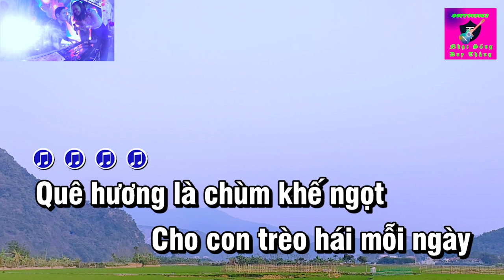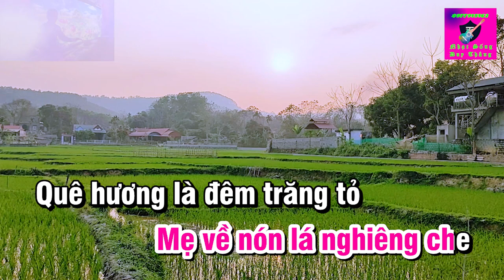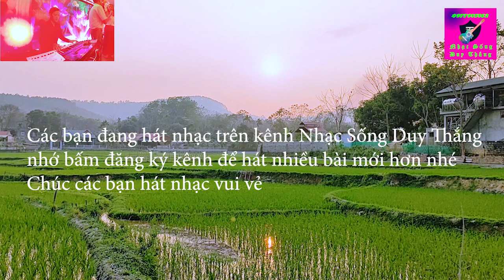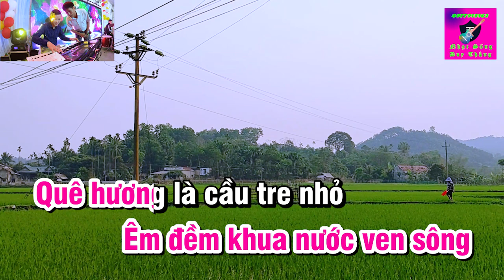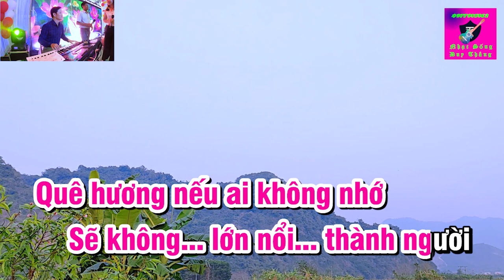Quê Hương Karaoke Tone Nữ phối mới Duy Thắng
Tên bài nhạc : Quê Hương
Sáng tác : Nhạc : Gi áp Văn Thạch - Thơ : Đỗ Trung Quân
Thể Loại : Karaoke